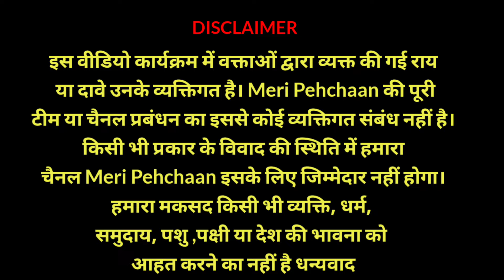कर्मचारियों के तबादले दूर होने के कारण हड़ताल पर DTC कर्मचारी | DTC Strike